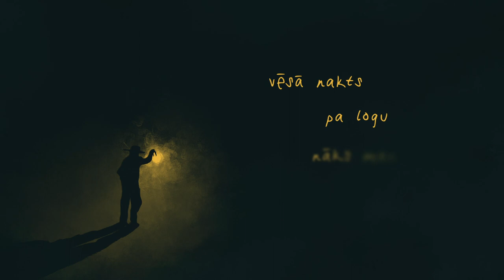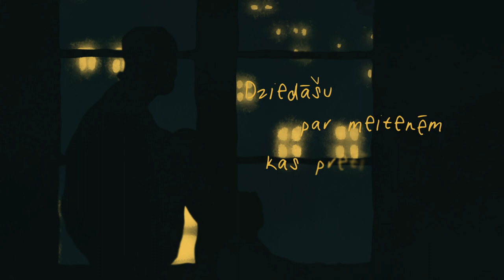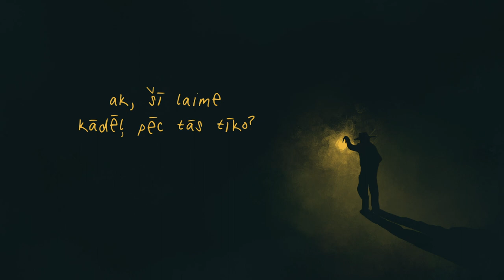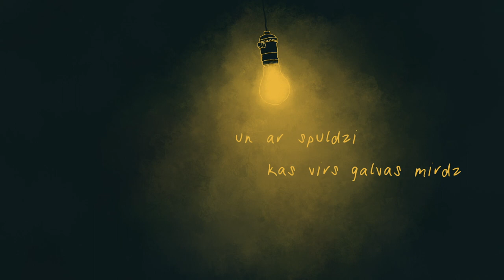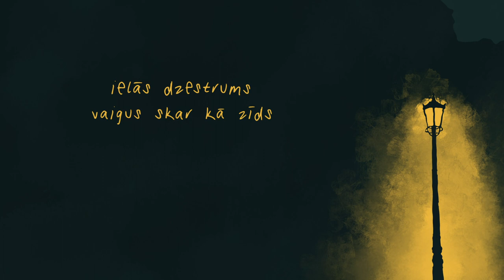Krišjānis Valters - Vakara dziesma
Mūzikas autors: Egons Valters
Vārdi: Aleksandrs Čaks

Aranžija un taustiņinstrumenti: Jānis Miltiņš
Kontrabass: Jānis Rubiks
Sitaminstrumenti: Krišjānis Bremšs
Ģitāra: Dmitrijs Tarasovs
Čells: Tomass Ančs
Piebalsis: Lauris Valters
Ieraksts un skaņas apstrāde: Didzis Simanovičs, Reinis Kārkliņš

Video: Madara Dzintara-Pluša

Melnas ēnas pārklāj rieta pusi,
Ielās dzestrums vaigus skar kā zīds.
Logā sēžot, šovakar es klusi
Dziedāšu, līdz atnāks bālais rīts.

Vēsā nakts pa logu nāks man iekšā,
Ielu spuldzes tālā zilgmē mirks.
Viss būs kluss. .. Tik veciem ratiem priekšā
Aizjūgts, garām aizvilksies kāds zirgs.

Dziedāšu par meitenēm, kas pretī
Dzīvo man un prot tik ļoti jautri smiet,
Dziedāšu par to, cik laime reti
Iegriežas, bet vienmēr garām iet.

Ak, šī laime ... Kādēļ pēc tās tīko –
Rīts vai vakars – dziļi krūtīs sirds?
Kādēļ diezgan nav ar prieku sīko
Un ar spuldzi, kas virs galvas mirdz?

Ja jau gribas, var pat noaut kājas,
Iekāpt peļķē, tur kur ūdens lēni žūst.
Nē, bet vienmēr tik pēc citas mājas
Sirds man smeldz un ilgot ... nepiekūst.